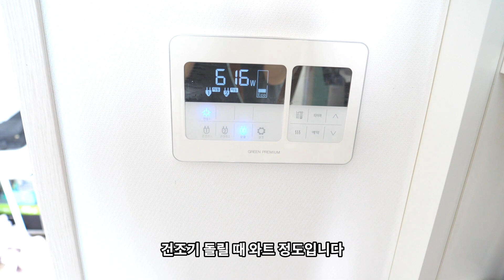창문형 에어컨 설치방법 완전정복, 냉방성능 궁금증해결 - 코로나 CW1619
😭 이 영상은 일본무역제재 전 만들어진 영상이니 오해없으시길 바랍니다! ㅠ ㅠ 😭 😭
요즘 스탠드 에어컨을 설치하기 애매한 곳에 창문형 에어컨 설치가 대세인데요!! 더 더워지기 전에 설치할까말까 고민하시는 분들 계실것 같아 급 설치해서 사용해보았습니다.
실외기가 필요 없어 10분이면 완성되는 초간단 설치!! 일반 에어컨 대비 시원한지 직접 테스트 해보았습니다!!  ★ 한달 사용후에 전기세 및 장단점은 다시 정리해서 올려드릴께요!!

저희는 큐텐에서 직구를했고, 가격은 52만원 무배였으니 참고하셔요~!

💕이 영상이 도움이 되셨다면 구독 플리즈~!
하단 링크를 누르시면 쉽게 구독하실 수 있습니다.^^

⭐️기획 ·촬영 : 용도부부
촬영 : dough / 편집 : Yong

📷 Tools : Canon EOS 80D / Canon M50 / 고프로 히어로7 / 파나소닉 GH5